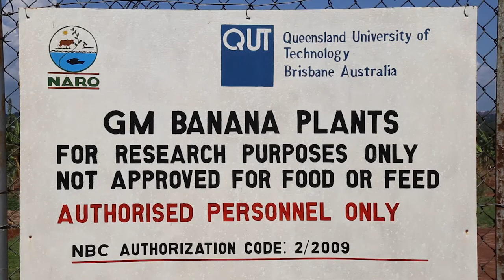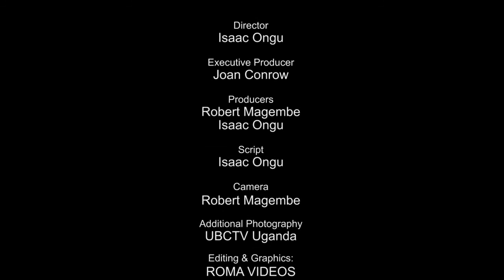GMO banana: Overcoming bacterial wilt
Uganda's political system holds the key to helping farmers who are struggling with the devastating banana bacterial wilt disease.